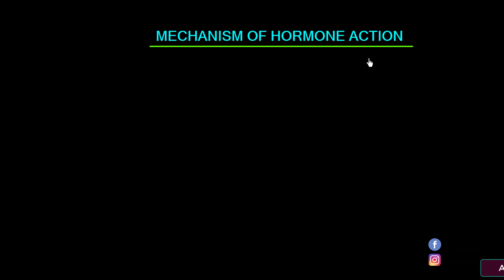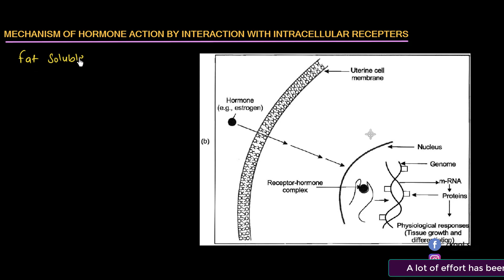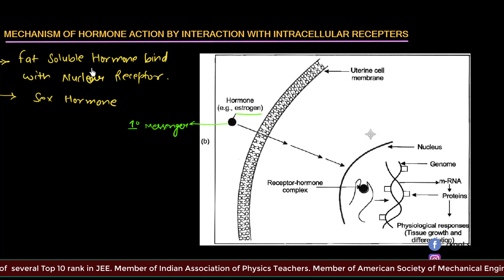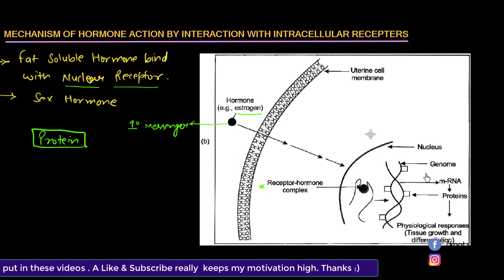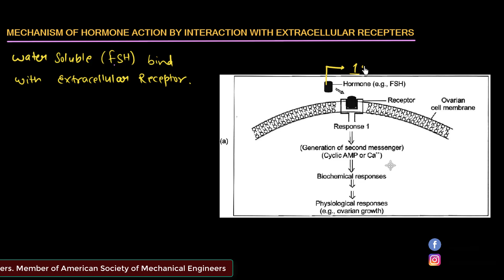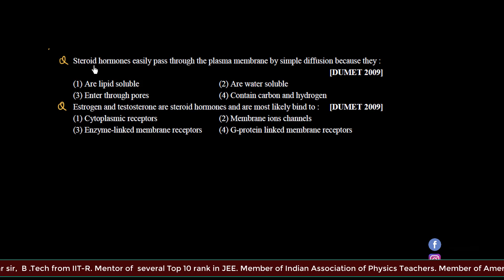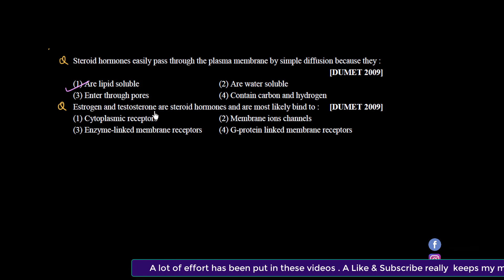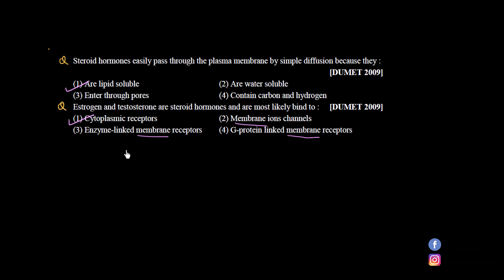Class 11 || Chapter 22 || MECHANISM OF HORMONE ACTION || Shirish Sir (IITian)